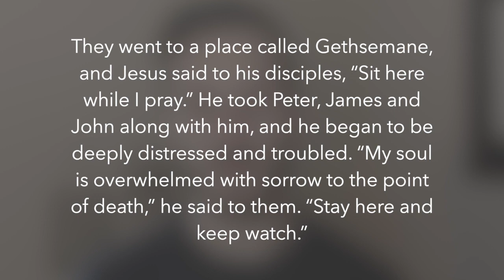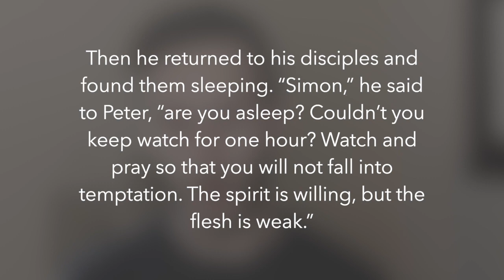Lent Week 5 | Isolation | Emotions of Jesus